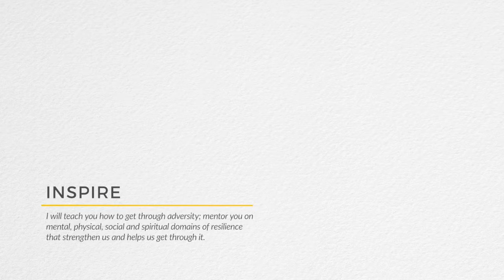20161018 - icuTalks Event, Charlotte, NC Past Pain - Breaking the Chains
Keynote in Charlotte, NC for the icuTalks Event.